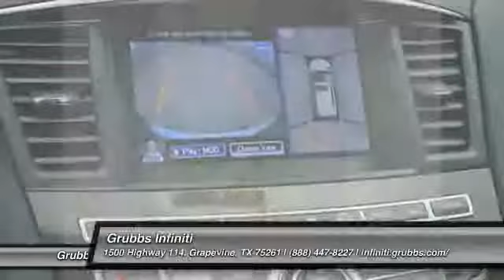2015 Infiniti QX60 Grapevine TX G29075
2015 Infiniti QX60 AWD 4dr

Grubbs Infiniti
1500 Highway 114

Happiness comes first with this 2015 Infiniti QX60: Enjoy first-rate features like an MP3 player, CD player, dual climate control, rear air conditioning, anti-lock brakes, a backup camera, traction control, dual airbags, emergency brake assistance, Bluetooth, and airbag deactivation. This SUV AWD scored a crash test safety rating of 5 out of 5 stars. According to a review from New Car Test Drive, In front, the large grille is flanked by self-leveling High Intensity Discharge bi-xenon headlights, with foglights below.